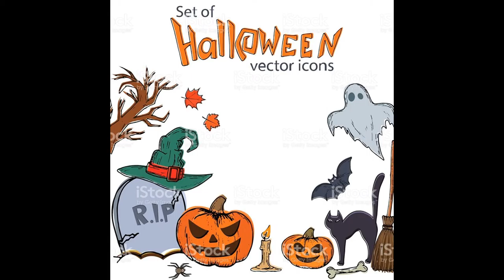Halloween 2016 - Halloween make up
Halloween ist nur eine leere Hülle
Anfang der 2000er noch stark in der Kritik, ist Halloween inzwischen in unserer Gesellschaft angekommen. Doch längst sind viele Halloween-Scherze nicht mehr witzig.